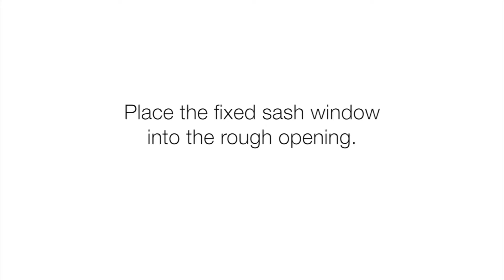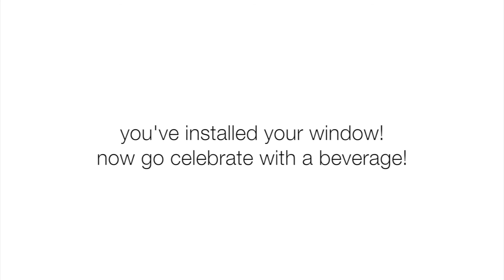Fixed Sash Window Installation - with Clips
How to install a fixed sash vinyl window, with installation clips